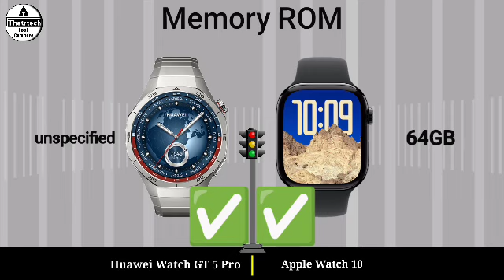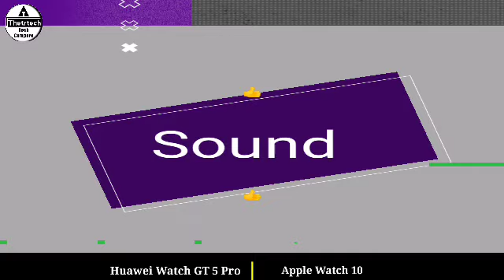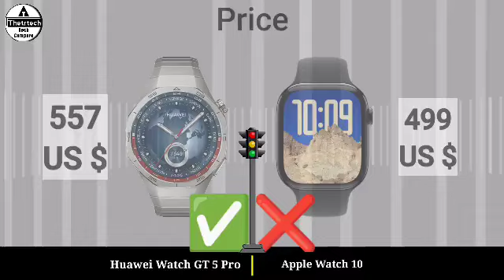Huawei Watch GT 5 Pro vs Apple Watch 10